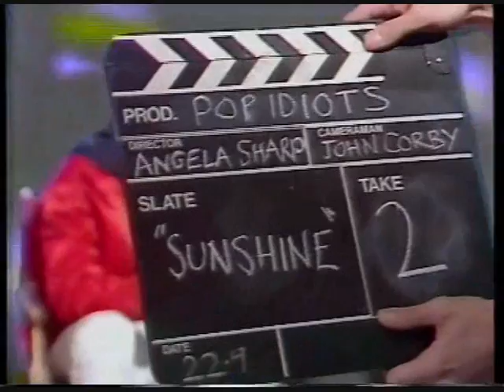Trev And Simon - Pop Idiots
Piss-take of late 80s Stock Aitken Waterman act Big Fun, taken from 'Trev And Simon's Other Video'...